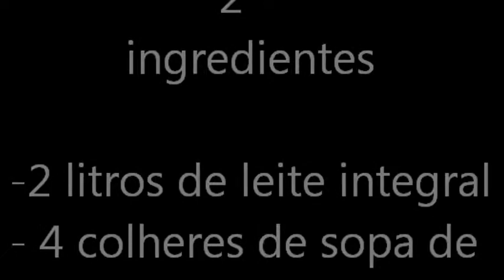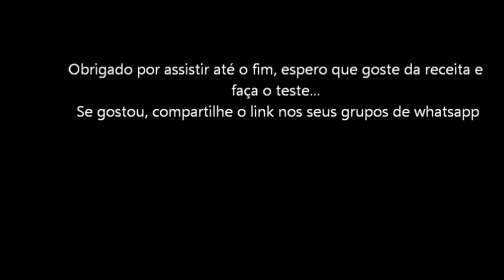Queijo Caseiro com apenas dois Ingredientes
Queijo caseiro feito de forma simples e rápida, com apenas 2 Ingredientes
- 2 litros de leite Integral ( não aconselho leite de caixinha - UHT)
- 4 colheres ( sopa) de vinagre de  álcool

obs: sal opcional